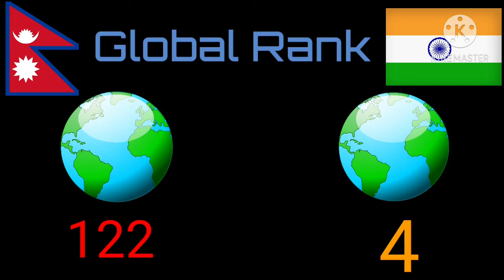🇳🇵NEPAL VS 🇮🇳INDIA Military Power Comparison .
Nepal vs India military power comprasion
Nepali army vs Indian army
Indian army vs Nepali army
Nepali military vs Indian military
Nepalese army vs Indian army
Nepal vs India
🇳🇵🇳🇵🇳🇵🇳🇵🇳🇵 vs 🇮🇳🇮🇳🇮🇳🇮🇳🇮🇳

ALL CREDIT FOR COPYRIGHT MATERIAL USED IN THE VIDEO GOES TO RESPECTED OWNERS.